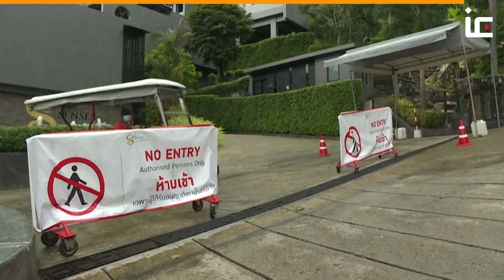Thailand's luxury quarantine Private pools and beautiful villas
Has anyone seen quarantine as luxurious as this? Visitors at a five-star hotel in Thailand have.

At The Senses Resort overlooking Phuket's Patong Bay, 16 villas have been specially prepared for quarantine guests.